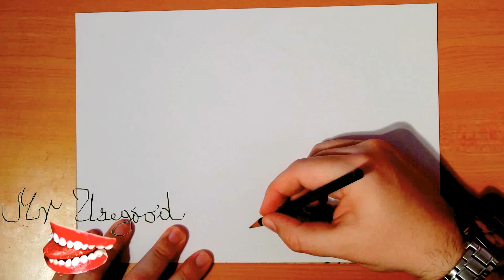How to Draw a Heart Easy - with Pencil on paper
How to Draw a Heart Easy - with Pencil on paper | Drawing Time Lapse